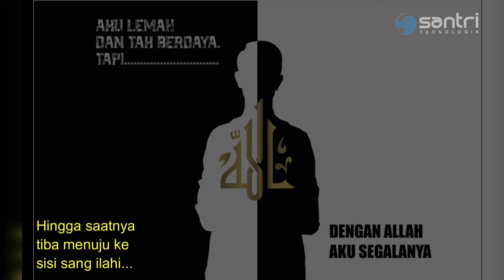Muhasabah sang pendosa yang merindukan surga renungan.